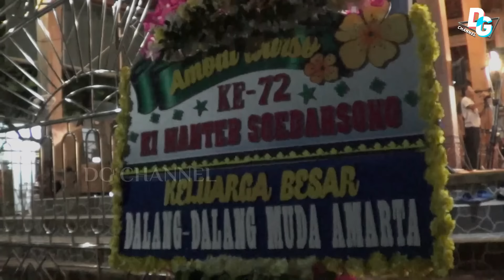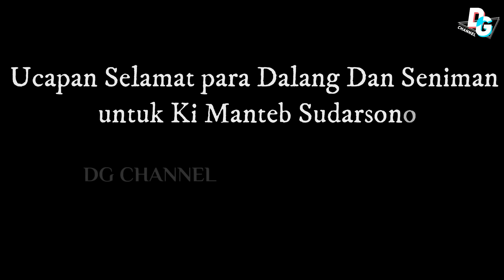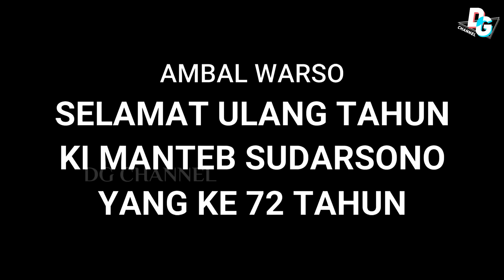SELAMAT ULANG TAHUN KI MANTEB SUDARSONO KE 72 TAHUN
Tg 31 Agustus merupakan ulang tahun kelahiran maestro pedalangan wayang kulit Ki Manteb Sudarsono di tahun 2020 merupakan tepat umur 72 th dan selama 50th lebih beliau mengabdi penuh di dunia pedalangan. Bersamaan ulang tahun beliau penutupan greget seni pedalangan selama 30 hari di bulan agustus dan beliau sendiri yang ditunjuk dari kemendikbud untuk mendalang. Selamat ulang tahun semoga sehat selalu, Aamiin.